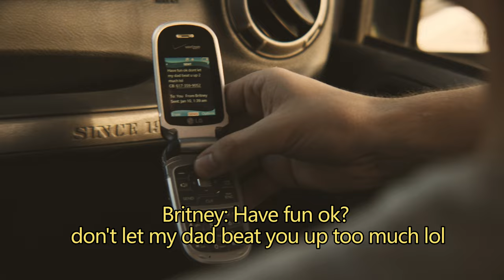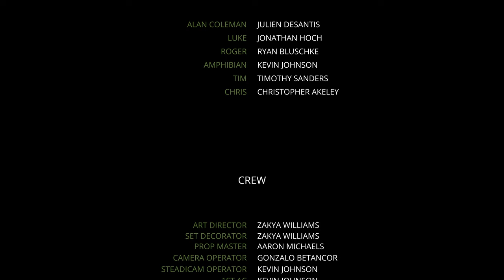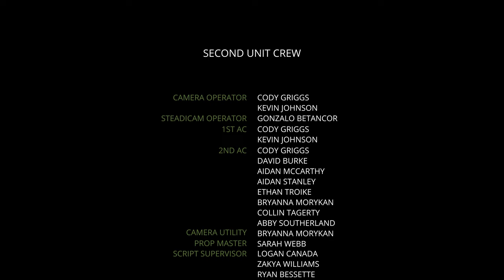Amphibian | Award-Winning Horror Short Film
✘ This Horror/Thriller follows a father and his daughter's boyfriend as they go frog-gigging, and run into an unexpected creature living in the woods. They must use their hunting skills to try to save themselves from this unidentifiable creature. Will they survive?

Director: Sydnee Ackiss
Director of Photography: Ricardo Moreno